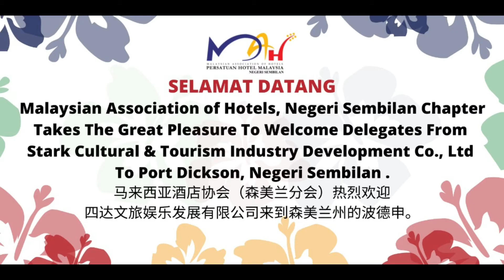Welcome to Port Dickson, Negeri Sembilan! Delegates of Stark Cultural & Tourism Industry Development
YAB Dato' Seri Haji Aminuddin bin Harun and MAHNS take the pleasure to welcome delegates from Stark Cultural & Tourism Industry Development (China & Malaysia) Co. Ltd. to Port Dickson, Negeri Sembilan.